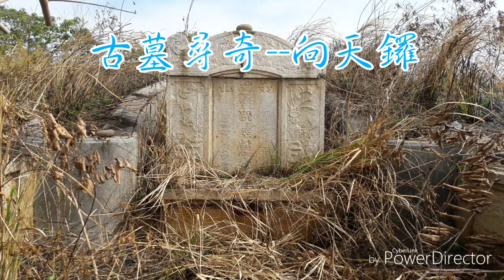古墓尋奇--向天鑼穴